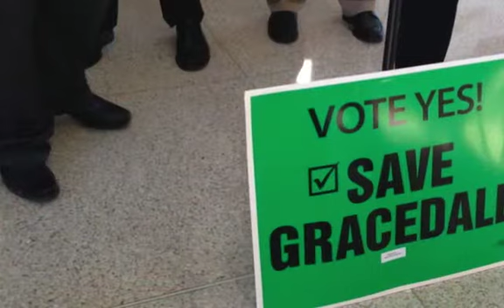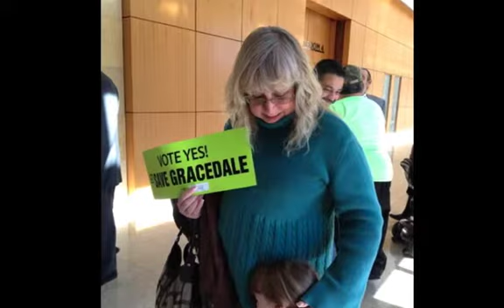Lamont McClure announces his candidacy Northampton County Executive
Lamont McClure announces his candidacy for Northampton County Executive over the noon hour on Monday, from the Northampton courthouse.